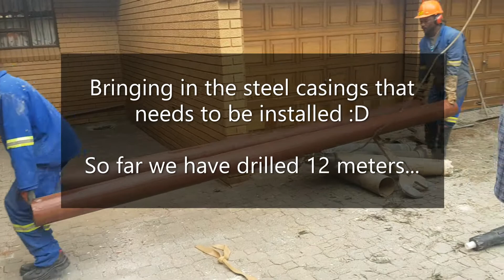Drilling a borehole in driveway of my House - Getting our house + business off the Rand Waters Grid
Drilling of a borehole in our Driveway - On the 18th of March 2021 Glenvista, Johannesburg, South Africa:

For the past 27 years we have seen the drastic collapse of state entities such as ESKOM and Rand Water, which have shown that they cannot provide South Africans with reliable electricity and water, which has had a major impact not only on households but also businesses itself.

So as a family we decided to aim and get our properties off the grid of ESKOM and Rand Water and so far as business that specializes in these two fields we have successfully managed to do it.